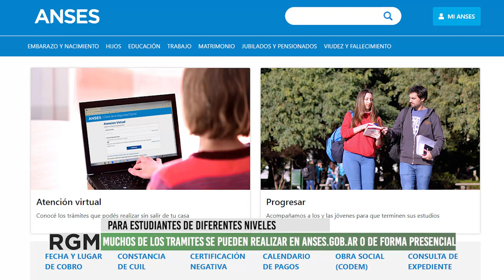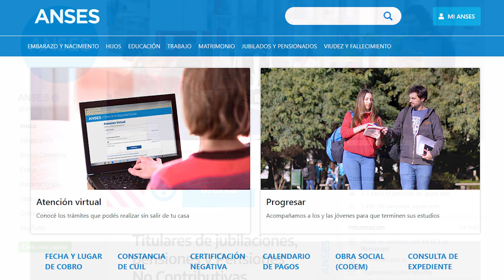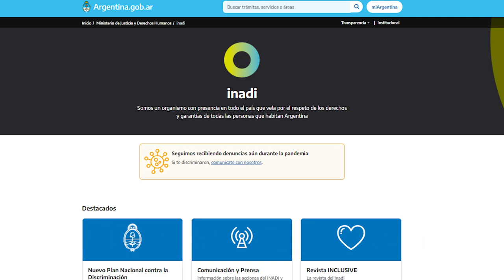Campaña móvil de ANSES, PAMI e INADI recorre Mendoza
El  viernes 12 de marzo de 2021, diferentes organismos e instituciones llevaron a cabo tareas de información, asesoramiento, acompañamiento y resolución de tramites. Esto forma parte de un plan conjunto entre ANSES, PAMI, INADI, Superintendencia de Riesgo y Trabajo y el Instituto Nacional de Teatro con la idea de poder hacer jornadas en diferentes territorios de la Provincia de Mendoza.
En esta ocasión se realizo en el Barrio Cano de Ciudad donde se monto una unidad móvil de ASES para resolver diversos tramites que van desde programas para estudiantes de los diversos niveles, asesoramiento sobre pensiones y jubilaciones, AUH, pensiones por discapacidad, entre otros.
El jefe regional Carlos Gallo nos comenta como se viene dando este operativo y que en esta semana estará el día lunes 15 y martes 16 en El Sosneado y El Nihuil de San Rafael; días miércoles 17, jueves 18 y viernes 19 estarán en Bowen, Carmesa y Km332 Oeste.
También dialogamos con Consuelo Herrera, quien es la delegada del INADI de nuestra provincia, y se suman a la campaña en conjunto a otras instituciones y organismos. Nos cuenta de las diversas tareas que se vienen realizando, campanas de información y las diferentes problemáticas a las que acuden en ayuda y asesoramiento.
La jornada contó también con personal del PAMI y el Área de Trabajo junto a artistas de teatro que amenizaron la espera, a la que acudieron diversos vecinos, vecinas, vecines del barrio y zonas aledañas.